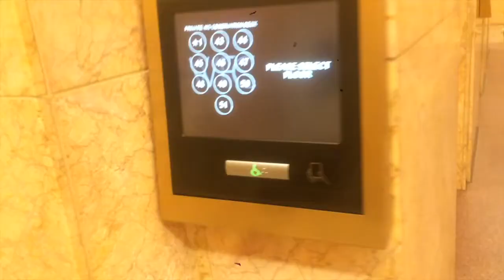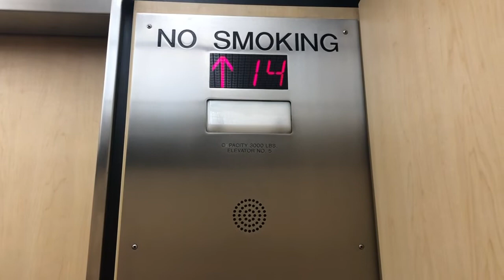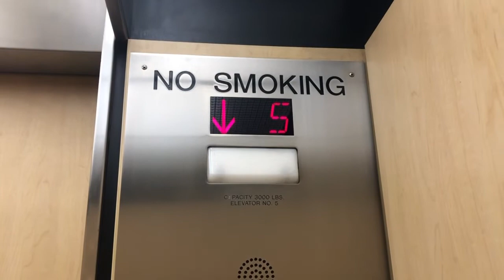Awesome Schindler Traction Elevators @ US Bank Center - St Paul, MN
These are some very unique Schindler elevators with Asian/M Series chimes. These types of elevators can be found in multiple locations across Minnesota and Florida. I bet they were originally Westinghouse because I haven't seen any elevator like this that has been original or modded by some brand other than Westinghouse. It is also interesting to point out that each elevator has two lanterns on the second floor.

Manufacturer: Westinghouse?
Modernized by: Schindler
Motor Type: Traction
Fixtures: Adams Buttons and lanterns, M-Series chimes